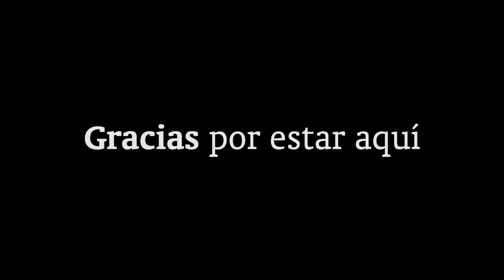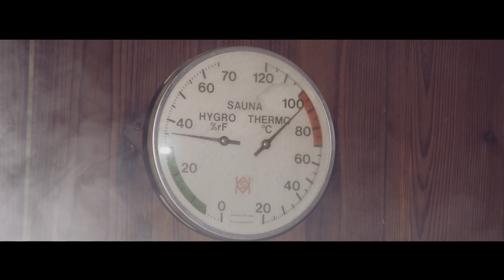Entrada Mágica Ana y Juanmi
Entrada al salón muy divertida en la boda de Juanmi y Ana en los Salones Ramona.